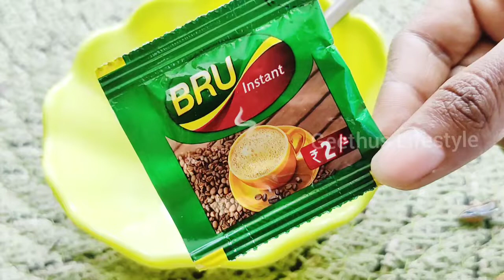Summer Skin Care routine in tamil. Skinwhitening at home. homeremedy அழகு குறிப்புகள்.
Summer skin care facepack at home in tamil.